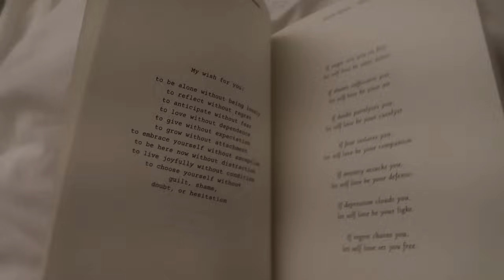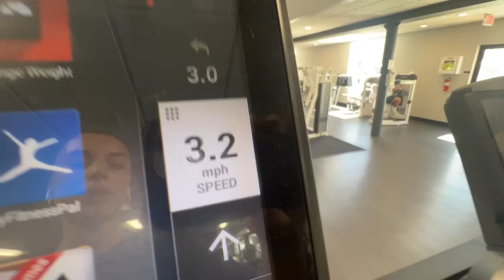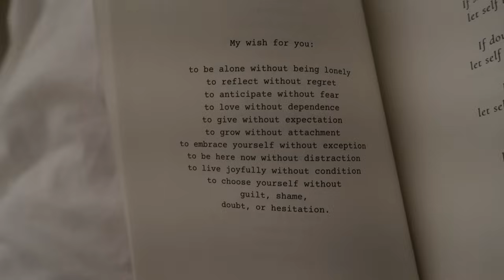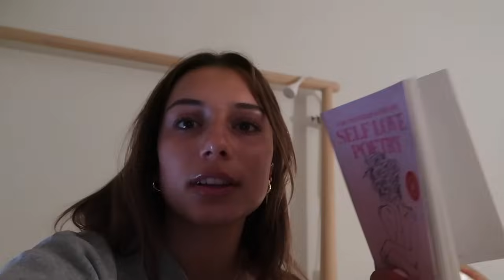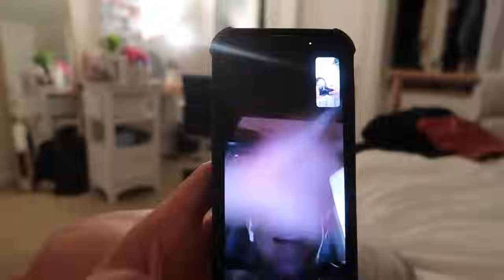SEPTEMBER WELLNESS CHALLENGE: my workout routine, nutrition goals, + new daily habits!!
its finally september! that means fall is coming! entering a new season also means entering a new season of life! I'm so ready to get motivated for the last 1/3 of the year by leaning into routines and discipline! to kickstart my motivation I'm starting a September wellness challenge! feel free to do it with me or make up your own version! we are having a FIT GIRL FALL! lets do it together!! love you all sm xoxo

FOLLOW my other platforms for all HEALTH, FITNESS, LIFESTYLE, and FASHION-related content! I'm SUPER ACTIVE + my DMs are always open! (plus it help me a lot!!)